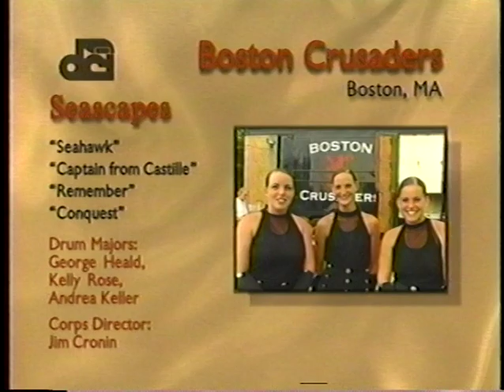1998 Boston Crusaders Drum and Bugle Corps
1998 Boston Crusaders Drum and Bugle Corps

Orlando, Florida - 15th Place